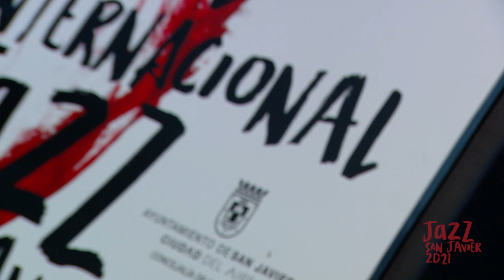STEFFEN MORRISON. JAZZ SAN JAVIER 2021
Steffen Morrison

Nacido en Surinam y residiendo actualmente en Amsterdam, Steffen Morrison es uno de los más interesantes referentes del nuevo soul en la Unión Europea.

Influenciado por Otis Redding, Marvin Gaye y James Brown, encontramos en sus bellas composiciones un predominio del soul más romántico, como el que, en su época, tuvo su principal exponente en Marvin Gaye. “Movin On”, su primer álbum, salió a la venta en marzo de 2018, y su reciente álbum “Soul Revolution” en octubre de 2020; magníficas composiciones, buenos arreglos y sabor a auténtico y genuino soul nos deja la escucha de ambos discos.

Estamos impacientes por ver en directo a este gran artista, de hermosa voz y gran presencia escénica, con cualidades suficientes para conmover el alma a los buenos amantes del soul.

Formación:

Steffen Morrison (voz principal)
Jeremiah Owusu Ansah (batería)
Elisha Amonoo-Neizer (teclados)
Alvin Lewis (guitarra)
Raoul Foe-Aman (bajo)
Marc Mangin (saxo)
Randell Heye (trompeta)

Steffen Morrison

Born in Suriname and currently residing in Amsterdam, Steffen Morrison is one of the most interesting references of new soul in the European Union.

Influenced by Otis Redding, Marvin Gaye and James Brown, we find in his beautiful compositions a predominance of the most romantic soul, such as that which, in his time, had its main exponent in Marvin Gaye. "Movin On", his first album, went on sale in March 2018, and his recent album "Soul Revolution" in October 2020. Magnificent compositions, good arrangements and a taste of authentic and genuine soul leaves us listening to both discs.

We cannot wait to see this great artist live, with a beautiful voice and great stage presence, with enough qualities to move the soul of good soul lovers.

Lineup:

Steffen Morrison (singer)
Jeremiah Owusu Ansah (drums)
Elisha Amonoo-Neizer (keyboards)
Alvin Lewis (guitar)
Raoul Foe-Aman (bass)
Marc Mangin (sax)
Randell Heye (trumpet)